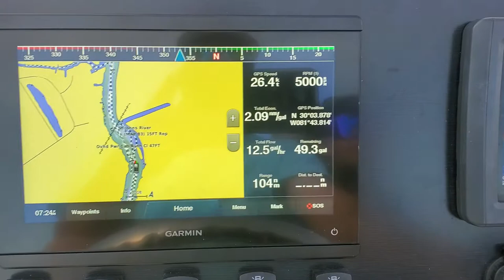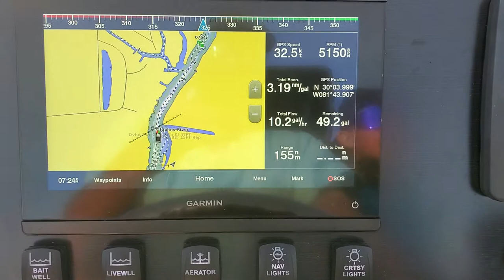Garmin Test Run